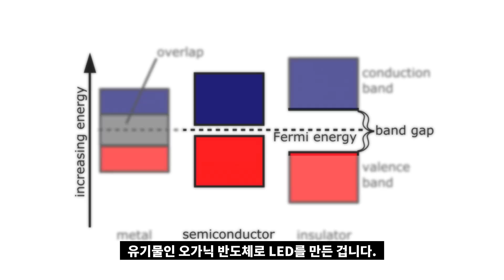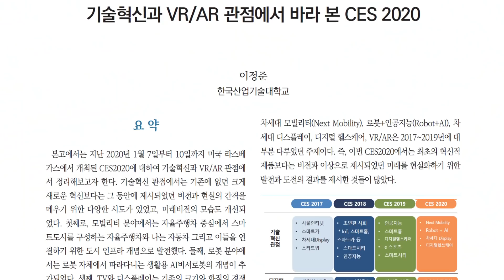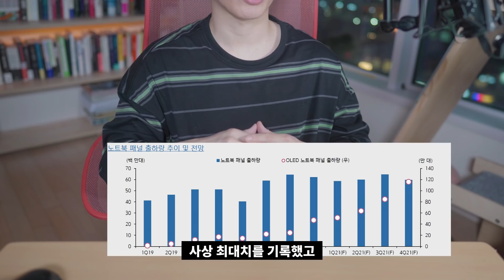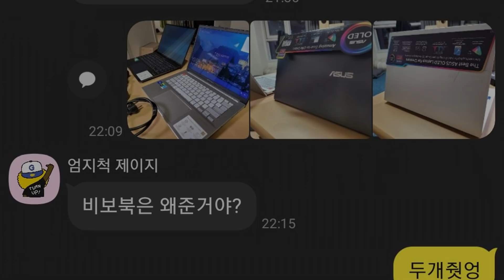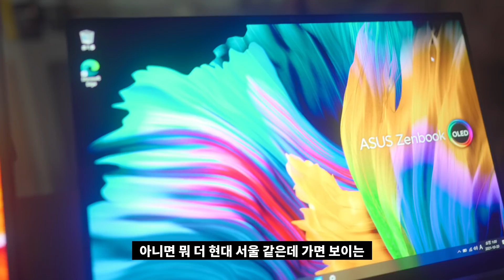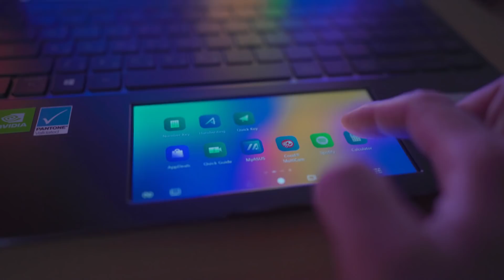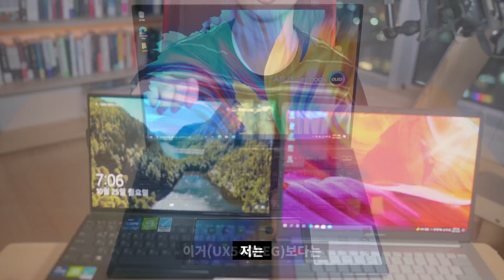우리나라가 세계 점유율 85%, 디스플레이 전쟁의 시작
내년 한국 업체들의 OLED 패널 성장폭은 149%를 기록할 겁니다.
지금 당장 알아둬야할 기술, 바로 OLED 디스플레이입니다.

-이 영상은 ASUS의 지원을 받았습니다.

- 내용출처:
1. 배성수, “에이수스, OLED 탑재 노트북 대거 선봬… 10월 순차 출시”, 한경, 2021
2. 이순학, 이용욱, “안개가 걷히고 나면”, 한화투자증권, 2021
3. 정원석, “OLED가 대세다”, 하이투자증권, 2021
4. 김소원, “OLED 노트북이 온다”, 키움증권, 2021
5. 조남성, “OLED의 현황과 전망”, Polymer Science and Technology, 2013
6. 이정준, “기술혁신과 VR/AR 관점에서 바라 본 CES 2020”, 한국통신학회, 2020
7. 삼성디스플레이뉴스룸, “더 커진 화면을 유연하게 펼치다! 폴더블 디스플레이, 또 한 번의 혁신! 갤럭시 Z 폴드2”, 2020
8. 박재영, “애플 샤오미 물리칠 비장의 무기… 삼성 갤럭시 폴드 탄생 뒤엔 이 기술이…”, 매일경제, 2021
9. Hyeong Jin Yun et al, “Solution-processable integrated CMOS circuits based on colloidal CuInSe2 quantum dots”, nature communications, 2020
10. W. D. Callister and D. G. Rethwisch, “재료과학과 공학 제 8판”, Wiley, 2011
11. 이기종, “애플 아이폰12 OLED 패널은 모두 한국산”, The Elec, 2020

- Chapter
0:00 OLED 시장가치
1:40 OLED 원리
3:07 OLED 노트북
4:26 ASUS 광고